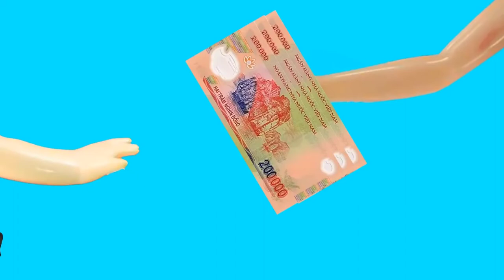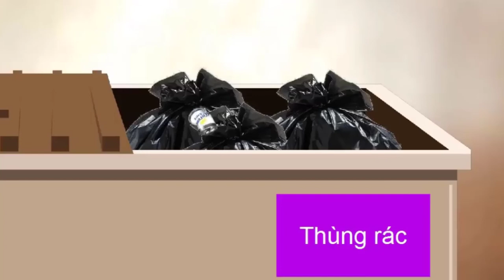KỸ NĂNG KHI THAM GIA ĐI TẦU HỎA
GIÁO VIÊN: TRẦN THỊ QUÝ
ĐỘ TUỔI 24-36 THÁNG